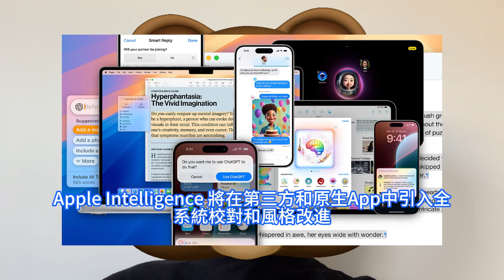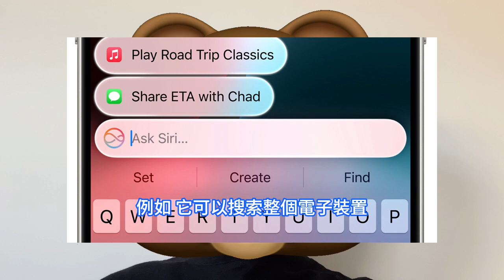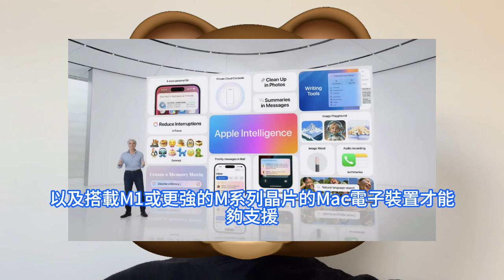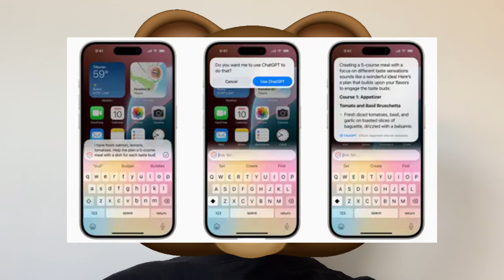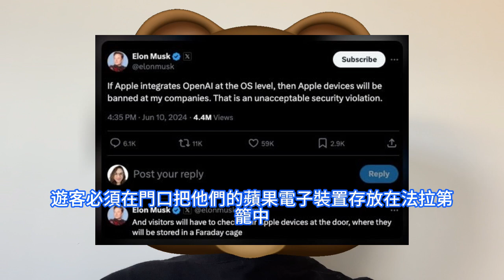殺招核爆！蘋果公司發表全新史詩級AI系統，埃隆·馬斯克竟怒罵Apple Intelligence。Siri瘋狂首次融合ChatGPT，與OpenAI合作後iOS 18免費使用GPT-4o功能。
蘋果全球開發者大會WWDC 2024已經在6月上旬正式召開。蘋果在本次開發者大會上帶來了Apple Intelligence，它集成到面向iPhone、iPad和Mac的新OS中，支援語言和圖片生成。蘋果公司執行長庫克等蘋果高管，具體介紹了面向iPhone、iPad和Mac電腦、到智慧手錶Apple Watch、混合現實頭顯Vision Pro等硬體的全新作業系統OS。蘋果高級副總Craig Federighi介紹顯示，Apple Intelligence 背後的生成式AI模型將在 iOS、iPadOS 和 macOS 上免費使用。其中包含了多個具體功能。蘋果宣佈與OpenAI合作，因此今年晚些時候可將通過Siri在蘋果系統中集成ChatGPT，但是此舉受到了外界的批評，對於蘋果系統中集成ChatGPT的消息，特斯拉執行長馬斯克在社交平台X上連發多條推文，指責蘋果出賣用戶數據。